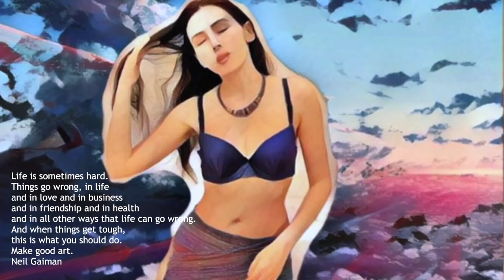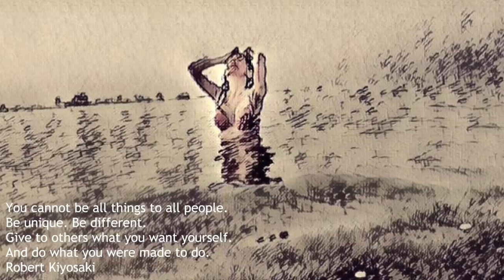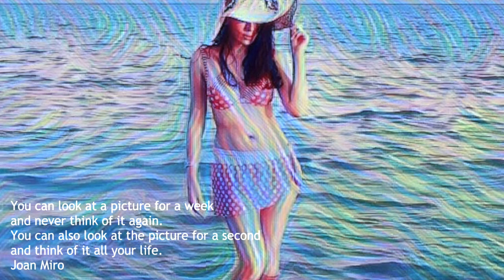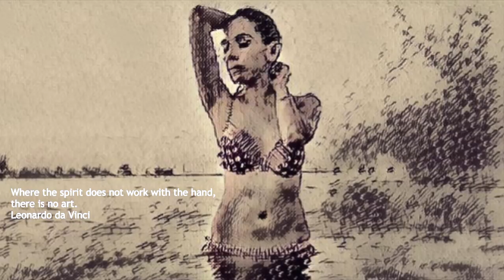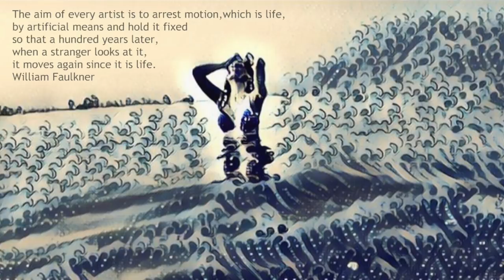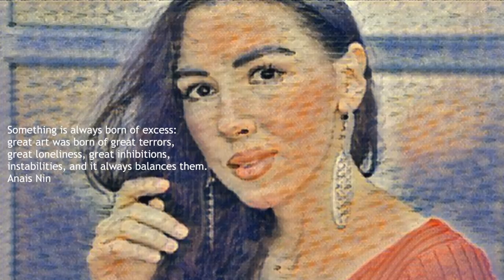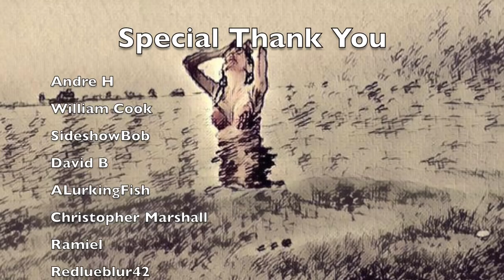ASMR Sleep & Intense Relaxation 💫 Healing Art - Meditation Music & Inspiration Quotes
ASMR sleep and heal with art. This relaxing video will awaken the artist in you. Meditation music by Chris Collins. ASMR affirmations for inspiration.